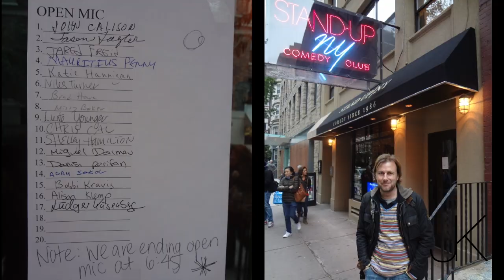Kabarettist Ludger K. verliert wegen "Querdenker-Sprache" Varieté-Engagement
ÜBERWEISUNG
NAME: Jasmin Dantas Kosubek
IBAN: DE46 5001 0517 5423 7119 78
BIC: INGDDEFFXXX

Ludger K. Ist Kabarettist, Moderator und Komödiant mit Leib und Seele. Schon seit Jahren bespielt er große und kleine Bühne in ganz Deutschland. Erst dieses Jahr wurde er in einem kleinen Theater als Varieté-Moderator gebucht, um vier Monate lang durch das Frühjahr hindurch eine Show zu begleiten. Allerdings kam da ein übereifriger WAZ-Chefredakteur dazwischen und sorgte mit seinem kritischen Artikel dafür, dass das Theater sich genötigt sah, Ludger K. kurzerhand als Moderator zu ersetzen.
Der Vorwurf: Ludger K. Würde sich der "Querdenker-Sprache" bedienen und sonst auf seinem Kanal auch fragwürdige Inhalte verbreiten. Ein Vorgang, der unter die sogenannte "Cancel Culture" fällt, die weite Teile der Kultur, Journaille, Politik, aber auch Privatwirtschaft in Zaum hält.